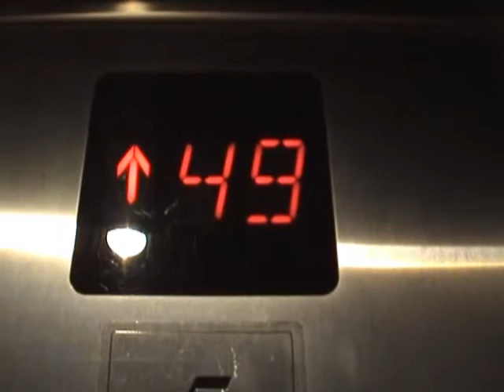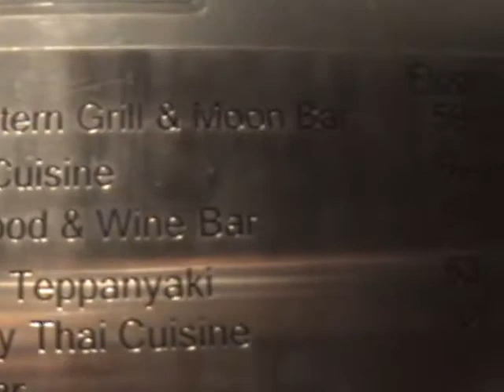Bangkok, "City of Angels ", just being closer to them - by SIAMPEDIA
Bangkok - The "City of angels". On the 59th floor, the Vertigo Restaurant sits on top of the Banyan Tree Hotel on Sathorn Road. It is conveniently located in the CBD. Siampedia recommends to every tourist and newcomer in the city at least to have one drink or cocktail at Vertigo at this fabulous 5-Star rooftop bar. It is easy to get there and is quite near to the Lumphini and Patpong entertainment zones. For further insidertipps on this metropolis, check - the unbiased report site for Thailand and surrounding countries! Totally login-free :)
Arrive, if possible, before dawn. That will give you the opportunity to see Bangkok from above in fading daylight and the night lights of this gleaming capital as well. Bring casual shoes, flip-flops are not allowed! The song is a sung version of Bangkoks Thai name Krungthep Mahanakorn (Full lyrics make it the longest name for a city in the world!)